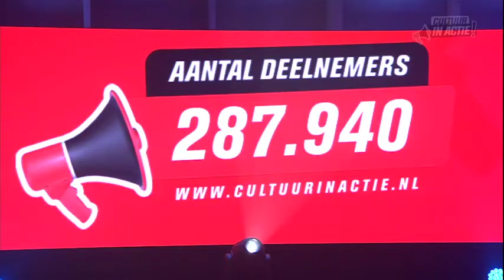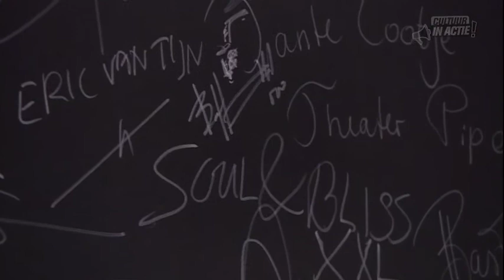Benjamin Herman - Cultuur in Actie!